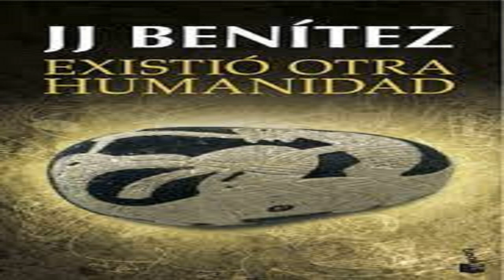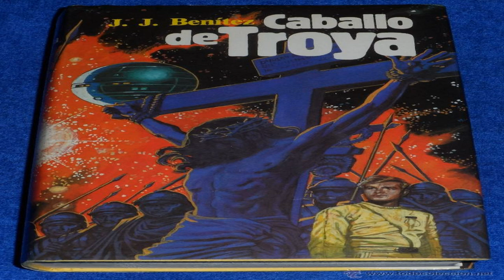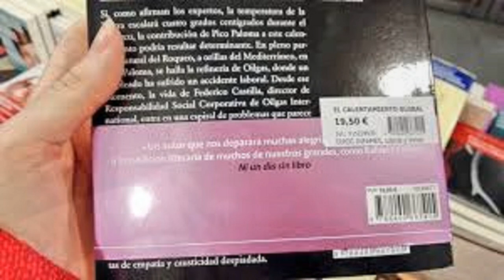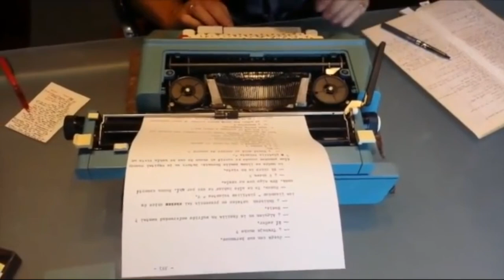JJ Benítez revela impactantes datos sobre Caballo de Troya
En una entrevista en donde JJ Benítez nos revela datos no conocidos sobre su obra y otros tópicos de interés de extensas investigaciones

Comprar libros en Amazon, Apple iBooks, La Casa del Libro de JJ Benítez: